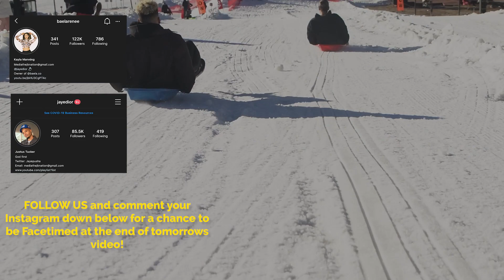THE BEST HOLIDAY GIFT GUIDE FOR 2020